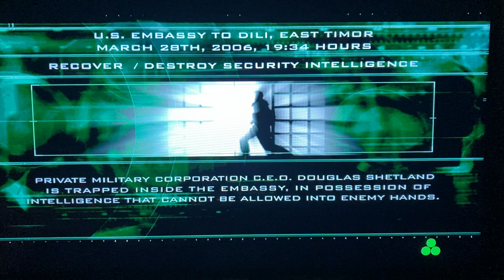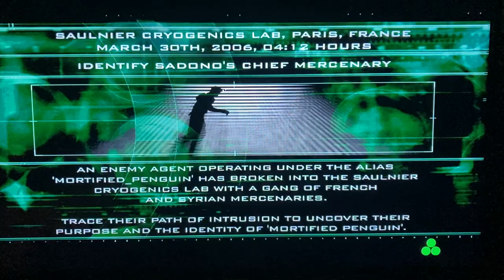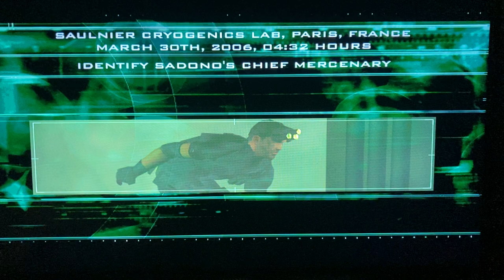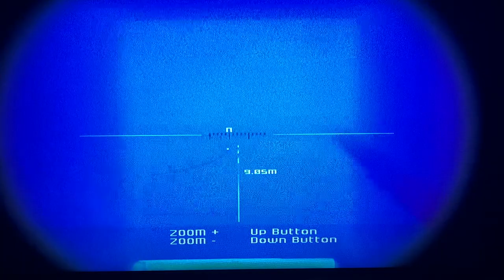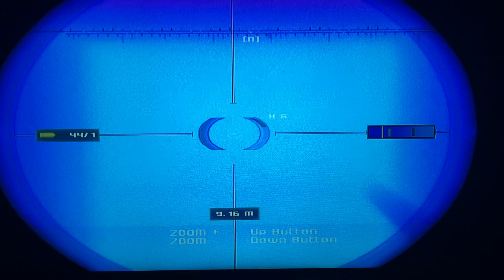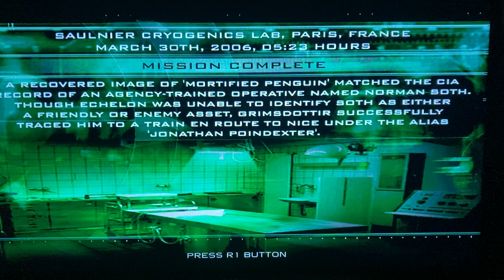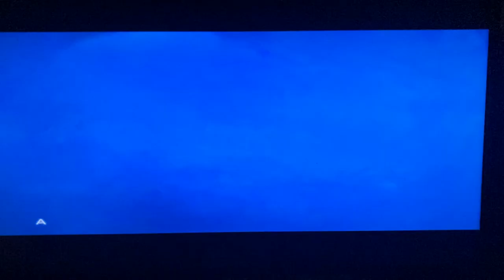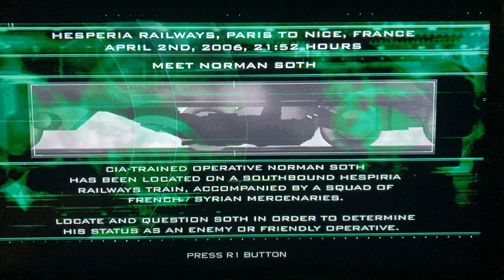Cytogenetics Lab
Was Walt Disney involved in this too